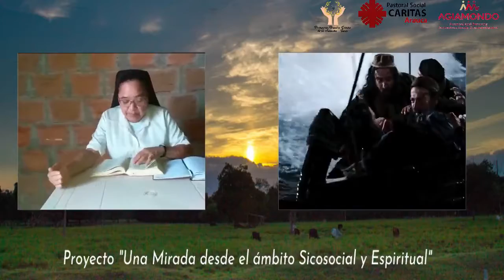Análisis: "El estrés y el Covid 19 entre los ciudadanos de Tame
Mirada desde el ámbito Sicosocial y Espiritual en Tame, qué es el estrés, sus manifestaciones y recomendaciones en la pandemia del Covid 19